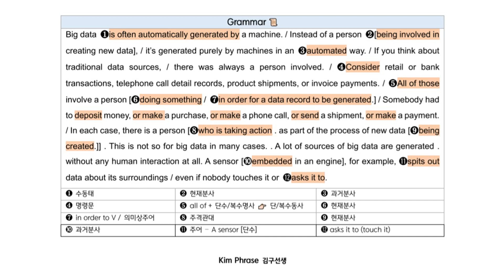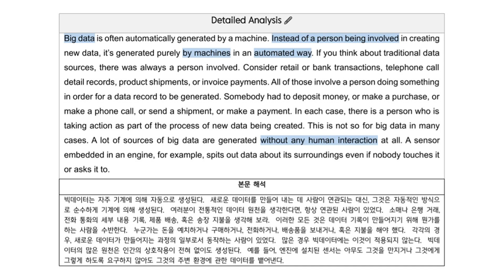[복습] 수능특강 Light 21과 - 01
① 이미 학습한 것을 빠르게 복a습하는 효과
⑤ 성인 이후에도 사용할 수 있는 영어 감각 기르기

    - 1교시 시작하기 전 자습 시간 10분 [2지문]